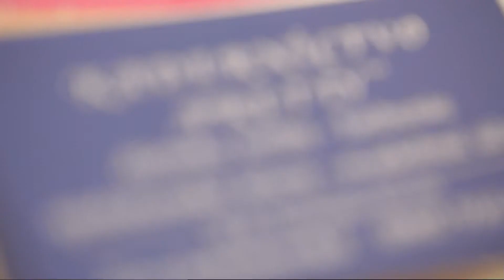Úvod svadby - Boris a Zuzana 20.4.2012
Svadba sa konala v Žiline. Vyrobil